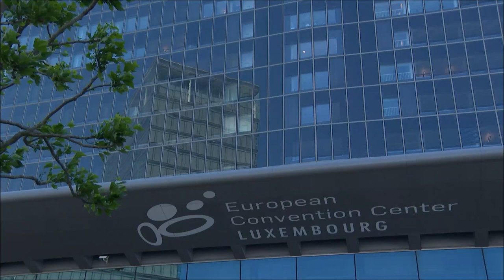Συμμετοχή της Υπουργού Υγείας στο Συμβούλιο Υπουργών Υγείας της ΕΕ